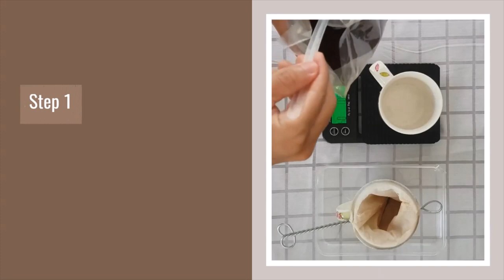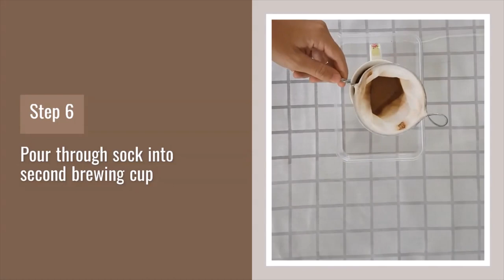This is how we sock @ Soot Kopi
Want to brew your very own cup of traditional kopi at home or in the office? We are here to help you by providing you the equipment and recipe to help you get that delicious and consistent cup of kopi.

Learn how to brew your own kopi using our Soot Kopi Coffee Grounds Sock Starter Pack!

Socking with Soot Kopi is reeeeeaaally simple!
✔️Soot Kopi Powder 💊
✔️Boiling Water 🌡
✔️Sock 🧦
✔️Timer 🧭
✔️Steady hands 🤲🏼 (don't have also nvm, can train one!)

If you found this video helpful, give us some likes and shares to show some sappork!

Do you have a 💯 recipe for your favourite kopi variant? 😋